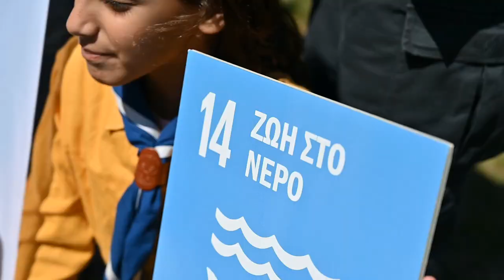Οι Πρόσκοποι για τους Στόχους Βιώσιμης Ανάπτυξης (promo short video)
Οι Έλληνες Πρόσκοποι, μέσω των προγραμμάτων, των δράσεων και των διαχρονικών αξιών τους, για περισσότερα από 107 χρόνια, εφαρμόζουν έμπρακτα τους 17 στόχους Βιώσιμης Ανάπτυξης του ΟΗΕ, συμβάλλοντας στη δημιουργία ενός καλύτερου κόσμου!